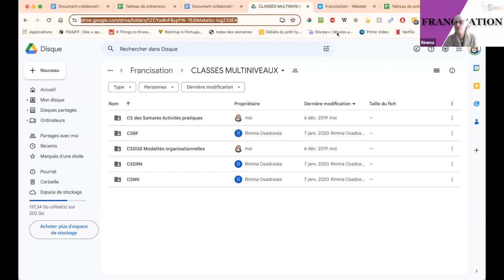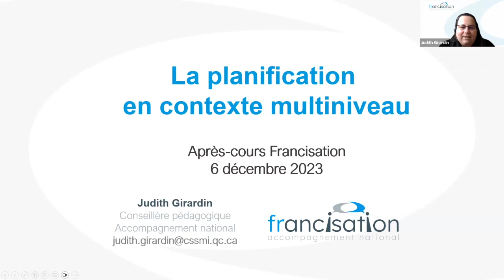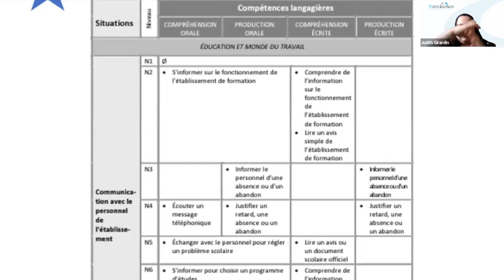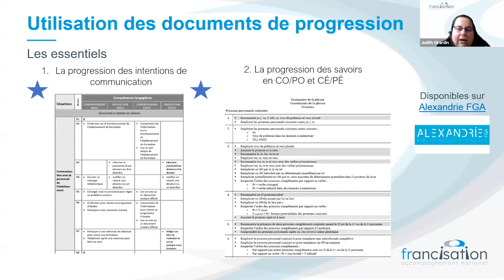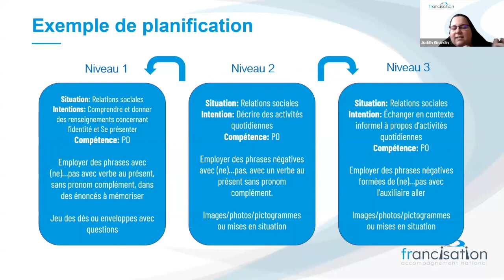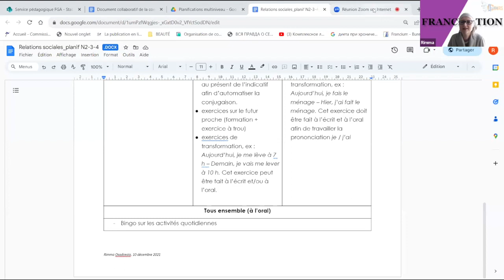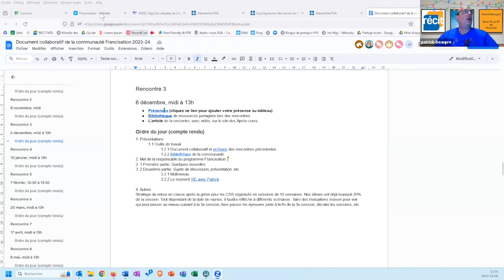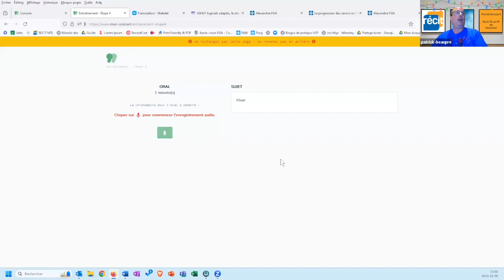Communauté francisation, 6 décembre 2023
La thématique de la rencontre est la planification en classe multiniveau. Judith Girardin, de l'accompagnement national en francisation, nous présente son modèle de planification avec des exemples. on termine avec avec la minute technopédagogique.
Sommaire
0:00 Accueil
1:18 Quelques nouvelles
1:23 - Propositions d’atelier pour le congrès de l’AQIFGA
1:57 - Webinaire pour la francisation alpha
3:19 La classe multiniveau
4:48 - Les ressources qu’on retrouve dans la bibliothèque de la communauté
5:53 Présentation d’une planification d’une classe multiniveau par Judith Girardin
9:39 - Introduction
11:13 - Bonne connaissance du programme afin de trouver ce qui est commun entre les niveaux
18:33 - Utilisation des documents de progression
19:00 1. La progression des intentions de communication (CSSMV)
21:04 2. La progression des savoirs en CO/PO et CÉ/PÉ
24:52 - Modèle de planification
30:34 - Exemple de planification
35:12 - Exemple de planification de Rimma
40:56 Période de partage et de commentaires
42:45 - Concernant la précision inclue dans les grille d’accompagnement (PO-PÉ)  incluant les savoirs à observer
48:46 Le moment TIC avec Patrick, banques d’images et le site mon-oral.net pour préparer des PO
54:53 Conclusion et invitation à la prochaine rencontre
Cette rencontre s’est déroulée le 6 décembre 2023 et a été animée par Rimma Osadceaia, conseillère pédagogique en francisation et anglais langue seconde (CSSMV)